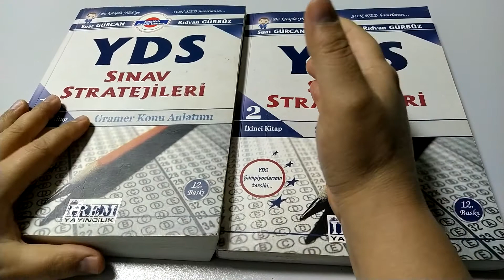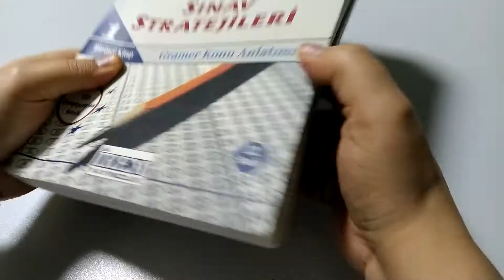YDS-YDT İngilizce yabancı dil sınavları için kitap önerisi - 7 YDS Sınav stratejileri 1-2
Suat GÜRCAN ve Rıdvan GÜRBÜZ hocalarımız tarafından yazılan ve Pelikan yayın evi tarafından yayımlanan YDS Sınav stratejileri kitabı komple bir set gibi. Hem grammar konuları hemde sınav soru tipleri üzerine hazırlanmış iki kitap şeklinde. Çok faydalı olacağını düşünüyorum. Sizlerde görüş ve tecrübelerinizi paylaşabilirsiniz.